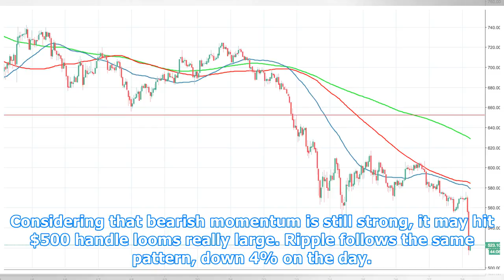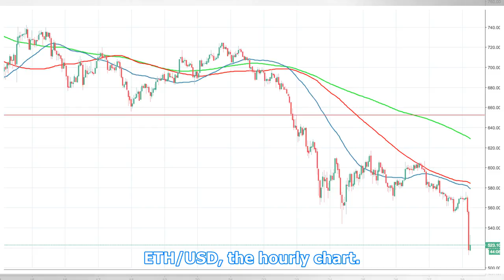Over $12B wiped out from cryptocurrency market in two hours; Bitcoin, Ethereum, and Ripple are blee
Over $12B wiped out from cryptocurrency market in two hours; Bitcoin, Ethereum, and Ripple are bleeding.
Major sell-off pushed all cryptocurrencies deep into red. ETH is down 10%, moving closer to $500, Bitcoin eyes $7,000 handle. Cryptocurrency market has lost over $12B of its value in a recent couple of hours as all major coins woke up from sleepy Asian session and resumed the downside with force and...